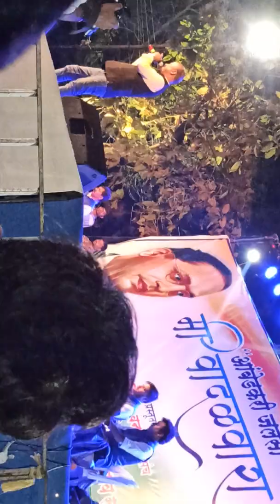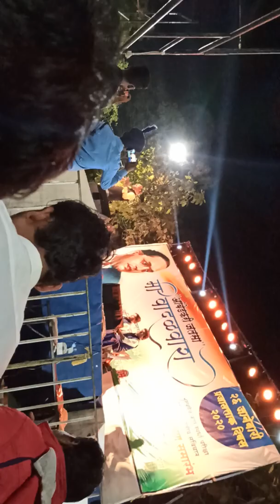Aniruddh vankar live wardha